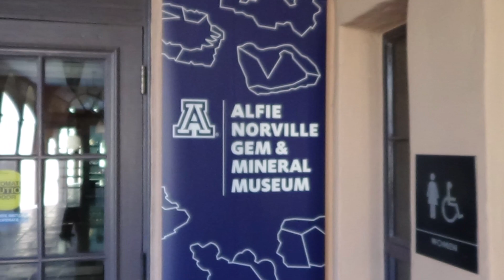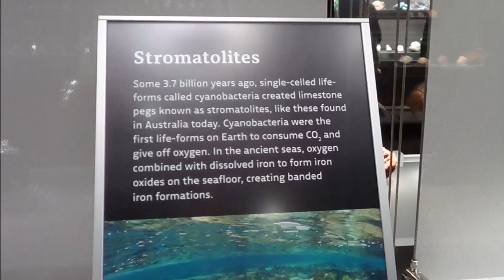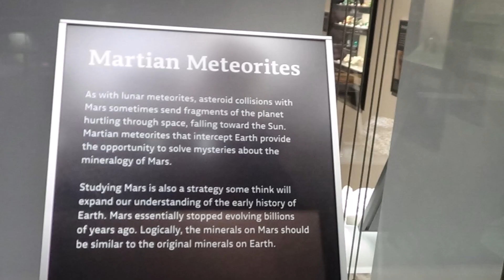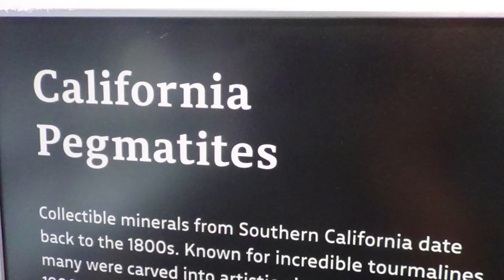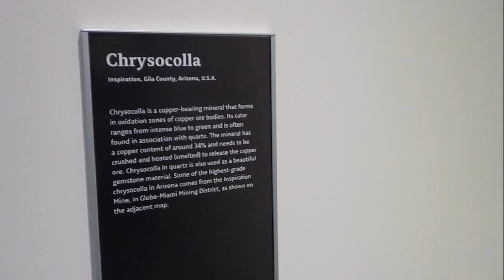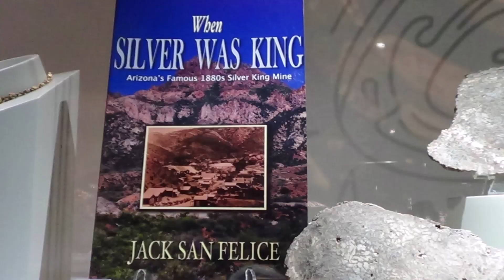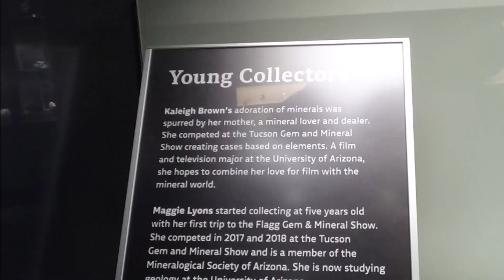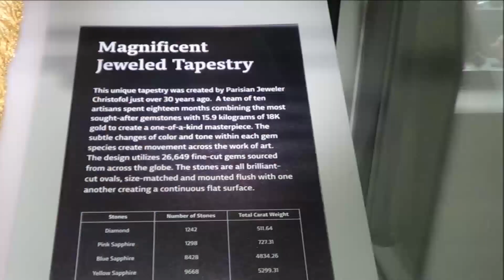Alfie Norville Gem and Mineral Museum SlideShow - 2023 Tucson Gem Show